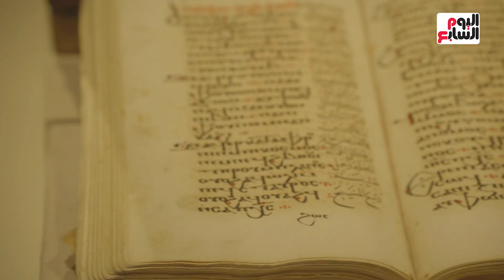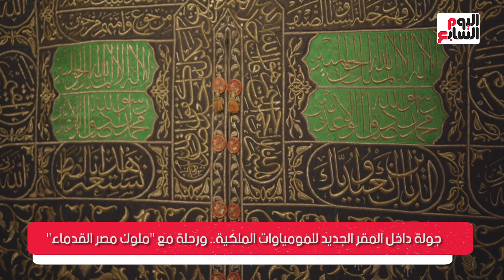جولة داخل المقر الجديد للمومياوات الملكية